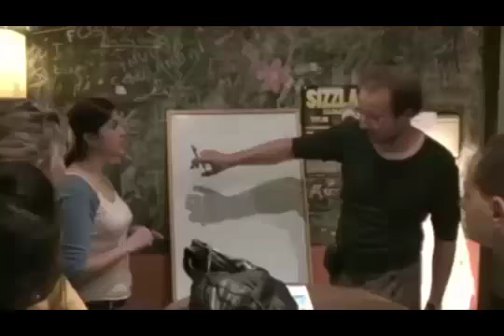Cómo hacer AMIGOS en un VIAJE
Un video dedicado exclusivamente para todas esas personas que nunca han mochileado en su vida y desean hacerlo, pero no tienen la menor idea de como hacer amigos cuando viajan.